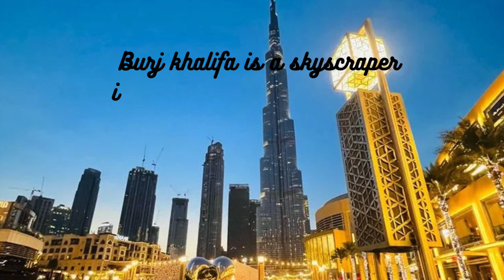Burj Khalifa l World tallest building,Dubai UAE